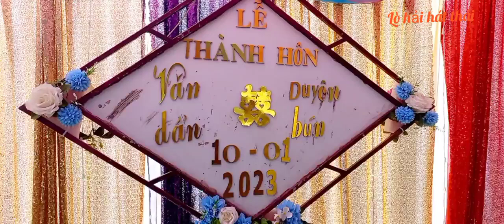Lễ thành hôn của VĂN DẨN & DUYÊN BÚN BẢN HÁ TỐC xã Mường é, 10/01/2023